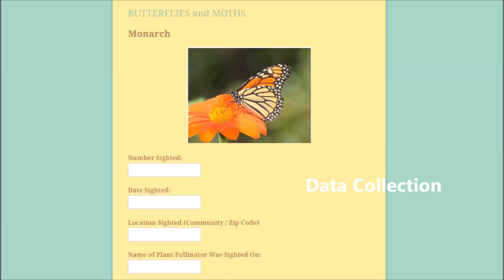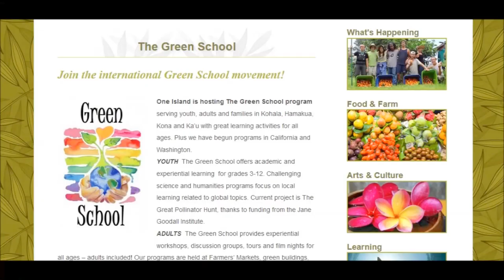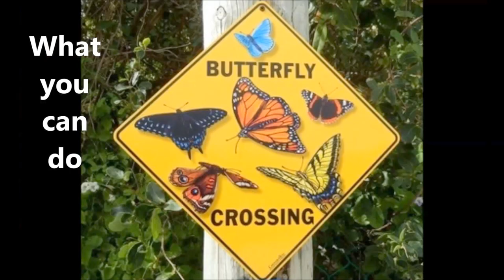The Great Pollinator Hunt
Pollinator education project on island of Hawaii. Hosted by One Island Green School.